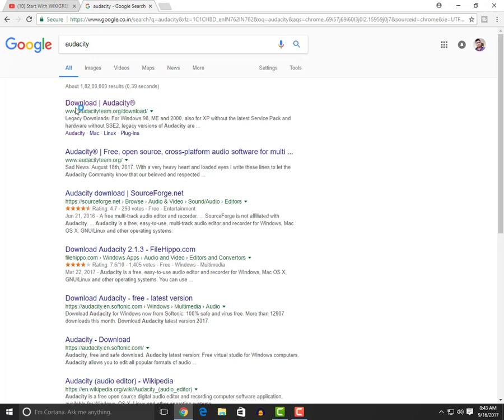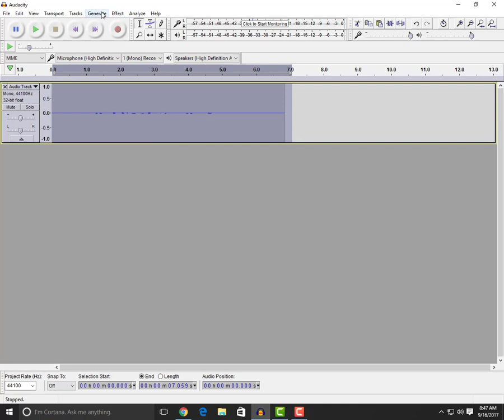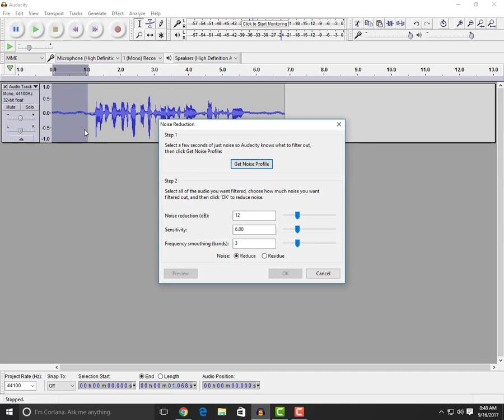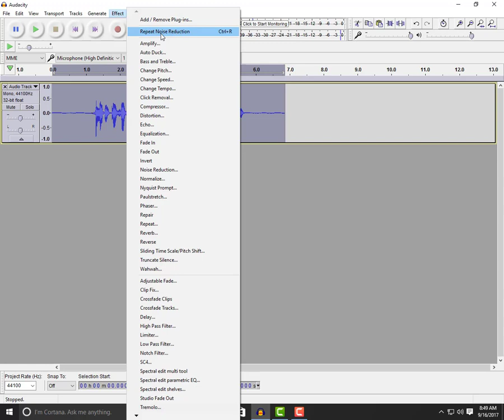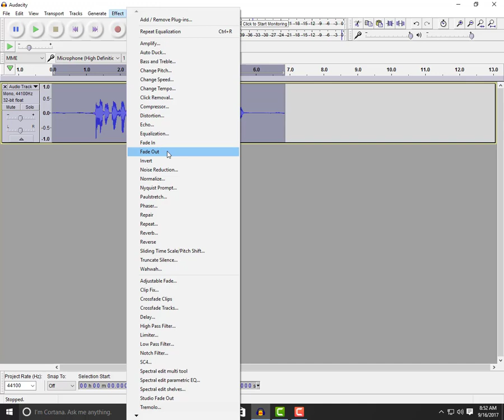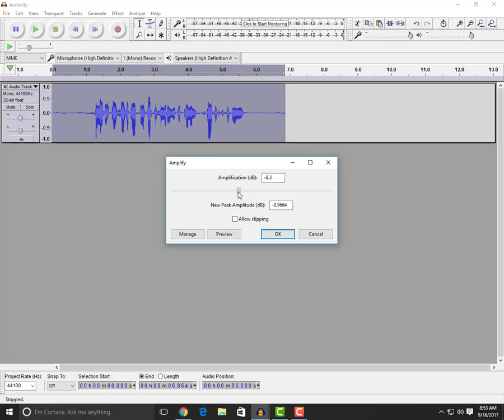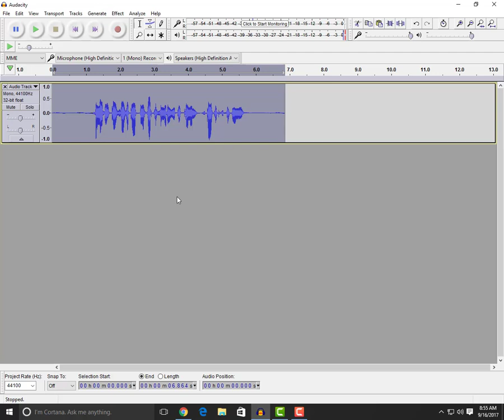HOW TO REMOVE BACKGROUND NOISE DISTURBANCE FROM YOUR VIDEO | HOW TO CLEAR YOUR AUDIO|USE OF AUDACITY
HELLO FRIENDS WELCOME AGAIN TO MY YOUTUBE CHANNEL

START WITH WIKIGREEN

In today's video I am going to show you that how can you remove background noise disturbance in your YouTube videos

Today I will tell you about a free software

That will help you to reduce noise disturbance in your audio.

Name of this software is audacity.

I will show you that how to download it

And how to use this software for noise reduction process

First of all you need to search in your browser

Audacity

After that open the first website that is

Where you get all the options that for which operating system you want to download the software here select the window that was the first option.

After that select the server to download software

As you select the server your download will start

When you download complete then install this software

After that open the software.

In the video I will show you that how to record your voice to audacity and how to remove the nose distance.

To know that was the video

Through the software you can do different type of Editing in your audio like

Amplifying you are audio

Noise reduction in your audio

BASS adjustment

Deleting some particular wave

You can convert your audio mono to stereo

And also can convert your audio stereo to mono

Basically you can manage your audio through this software with the help of all type of Editing options.

And also subscribe our YouTube channel for that click on the red subscription button after clicking on this button you need to click on the bell sign for the notification about our future uploads.